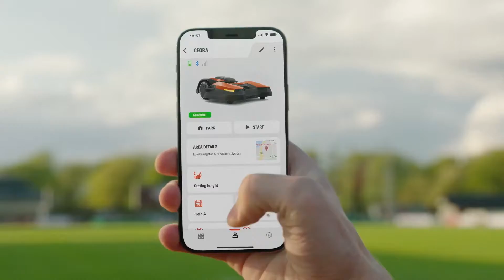⚽Automower® pour les clubs sportifs: Une pelouse d'une qualité inégalée !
📣 Améliorez votre productivité et votre efficacité grâce à l'Automower® Husqvarna, le moyen rapide et rentable de tondre à la perfection les pelouses de tout type.

⚽ Un terrain de sport, tel qu'un terrain de football, est souvent très utilisé. L'entretien de la pelouse peut souvent s'avérer difficile et la fertilisation, l'arrosage et les soins constants peuvent être longs et coûteux.

✅ Le robot tondeuse Automower® Husqvarna permet de réduire les coûts tout en améliorant la qualité globale de la pelouse et la densité des pousses. Et les joueurs peuvent toujours profiter d'un beau terrain parfaitement tondu

Pour plus d'informations:
👉Découvrez la page dédiée à Automower® pour les clubs sportifs :